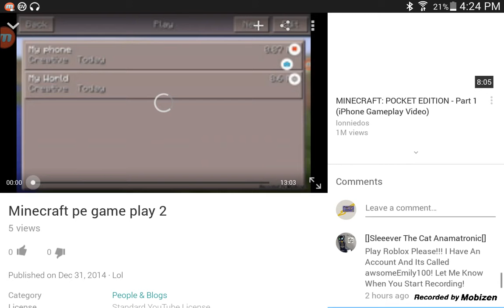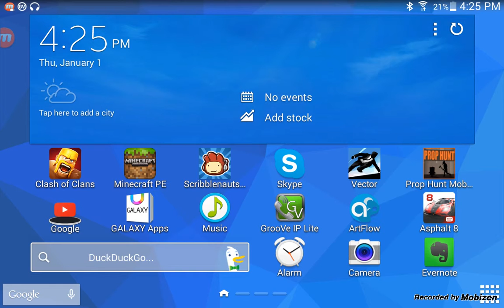Vector game play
I hate ads.